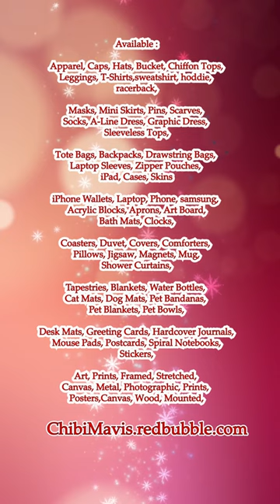Little Red Panda Standing #1